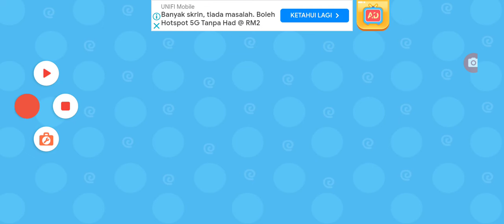mumu had Mexico colors games 11